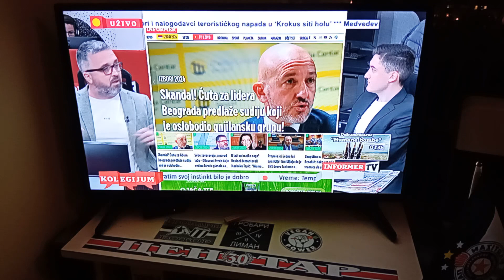Klasično trodnevno skroziranje